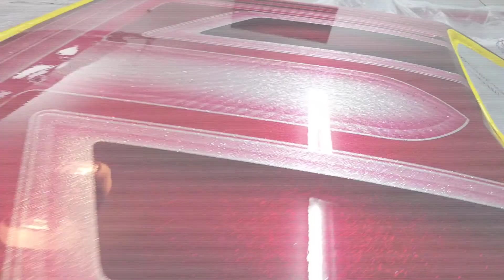coast one flake patterns